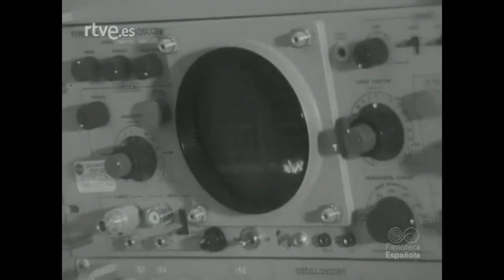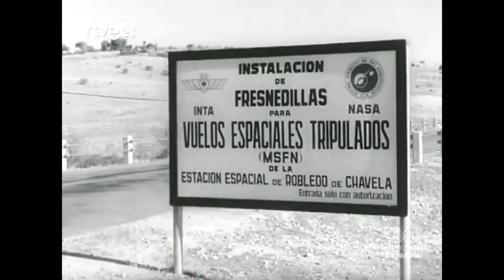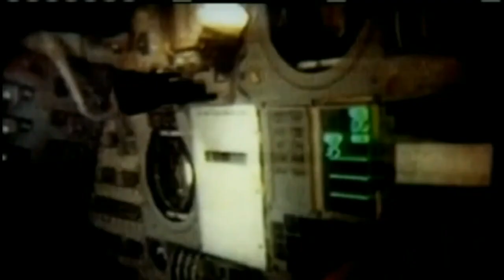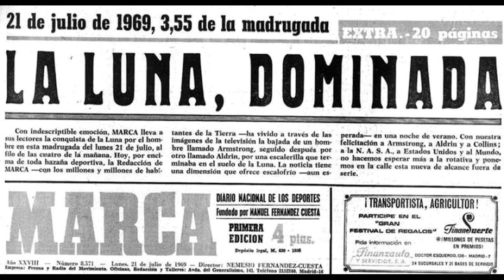CÓMO LA LLEGADA A LA LUNA PUDO SER UN FRACASO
Se cumplen 54 años de la llegada del hombre a la Luna con la misión norteamericana Apolo XI. A pesar del hito que supuso la gesta espacial y de su éxito, la aventura tuvo su momento crítico cuando el modulo lunar se acercaba a nuestro satélite a una velocidad mayor de la programada, lo que hizo que el comandante Neil Armstrong realizara el alunizaje de forma manual para evitar una zona rocosa, con el consiguiente exceso de consumo de combustible que puso en peligro la histórica misión.